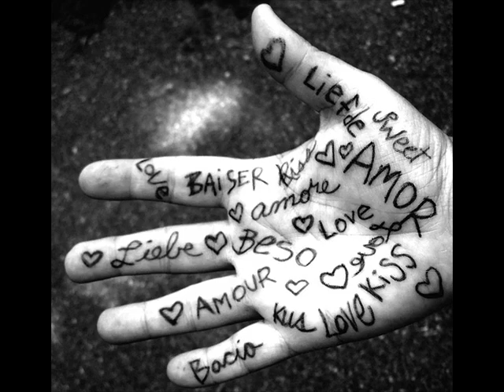Queen Ziyah - How Come. Live Recording Hot From The Stove Mixtape.wmv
Hot From THe Stove Mixtape.
Uncut & Unclean Version
Just Raw n Live , Accoustik version
by Gytana The Queen Ziyah